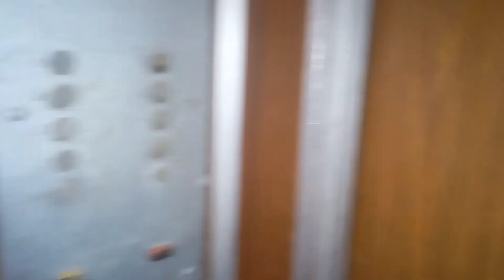Бендеры, лифт МЛЗ по адресу: ул. Зои Космодемьянской 55, 1 подъезд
🏠Район: Пентагон

🔥Лифт(↑↓): Пассажирский
🏭Производитель: МЛЗ
☄️Скорость лифта(V): 0,71м/с
⚡Грузоподъёмность(Q): 320кг
🗓️Год производства лифта: ~1985
🔊 Двигатель лифта: АН-180

🔥Дом(🏠): Жилой
🧾Проект(серия дома): 1-464МСВ
🏢Этажность: 9
🏙️Материал дома: панельный
🚪 Количество квартир: 72 (в подъезде 36)
🏗️Тип дома: типовая застройка
🏤Количество секций в доме: 2

🎥Снято: 12.07.22